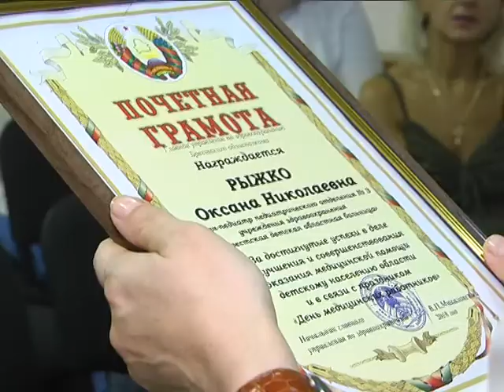2018-06-15 г. Брест. Чествование врачей в детской облбольнице. Новости на Буг-ТВ.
Вопреки активному развитию технологий, труд этих людей, докторов, медсестер, - по-прежнему остается востребованным и нужным, а с любовью сделанное дело или просто хорошее доброе слово способно вселить надежду и веру в завтрашний день. Особенно это касается детских врачей. Благодаря их чуткости и заботе находят исцеление недугу даже те пациенты, которые пока еще сами не могут рассказать о проблеме. Накануне в детской областной больнице прошло торжественное мероприятие, посвященное Дню медицинского работника.